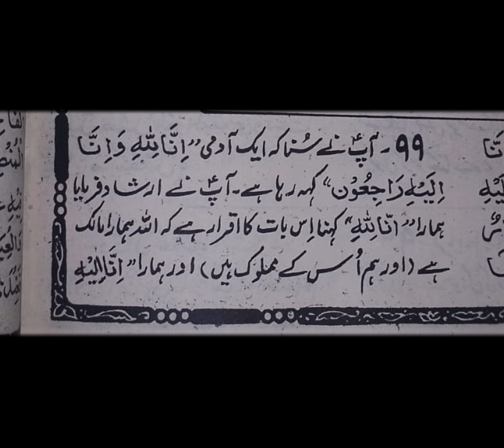Inna Lillahi...kehna kiun zarrri | Hazrat Ali(a.s) Nahj-ul-Balagha Irshad # 99 | Islamic Information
Voice Over: Najam ul Hassan
Editor: Nawab Sahab
Content Writer: Najam ul Hassan

*Introduction to Hazrat Ali
*Brief biography
*Significance in Islamic history
*Compilation of famous sayings
*Their relevance in today’s world
*Explanation of each quote
*Detailed analysis and examples
*Important directives and teachings
*Their impact on followers and society)]}
Hazrat Ali Quotes:
🌟General quotes and sayings of Hazrat Ali, focusing on wisdom, justice, and life lessons.
🌟Specific quotations (qol) of Hazrat Ali presented in Urdu for better understanding and relevance for Urdu-speaking audiences.
🌟Similar to the above, but possibly a different transliteration; these are the wise sayings of Hazrat Ali.
🌟A collection of sayings by Hazrat Ali translated into Urdu, emphasizing their meaning and implications.
🌟Direct translations of Hazrat Ali’s quotes into Urdu, providing a cultural and linguistic context.
🌟Specific teachings or directives (irshad) given by Hazrat Ali, often related to spiritual and moral guidance.
🌟Informal discussions or mentions (batain) of Hazrat Ali’s wisdom, possibly in a more conversational or narrative form.
🌟Commands or decrees (farman) issued by Hazrat Ali, translated into Urdu.
🌟Advice (nasihat) given by Hazrat Ali, focusing on personal conduct, ethics, and spirituality.
🌟Specific quotes by Hazrat Ali that deal with friendship, loyalty, and the qualities of a true friend.
🌟A dedicated channel or source that regularly features quotes and sayings of Hazrat Ali, possibly including discussions and interpretations.

All content on this YouTube channel, including but not limited to videos, images, and music, is created and owned by [Najam ul Hassan/

🔹 A description of the copyrighted work that you claim has been infringed.
🔹 A description of the material that you claim is infringing and where it is located on the channel.
🔹 A statement by you, made under penalty of perjury, that the information in your notice is accurate and that you are the copyright owner or authorized to act on the copyright owner's behalf.

Content Sharing Policy:
We encourage the sharing of our content through official YouTube links.

This channel may be monetized through YouTube's advertising program and may include sponsored content. All sponsored content will be clearly disclosed in accordance with YouTube's policies and guidelines.

Thank you for respecting our work and the legal rights of all content creators.

This is to inform all concerned parties that the name and content associated with [ Name (HAQ BA ALI (a.s) AST) / Channel ] are exclusively reserved. No individual or entity is granted permission to use this name or any related content in any form without prior written authorization. We appreciate your understanding and cooperation in respecting our intellectual property rights.